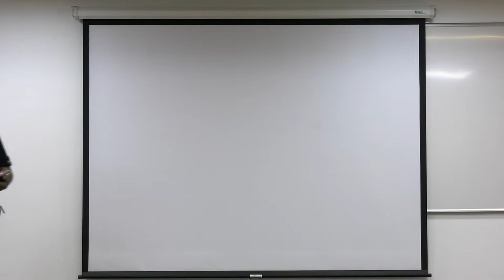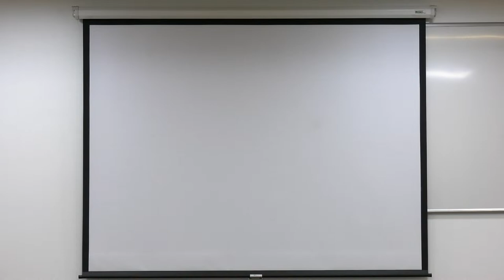kbs test link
kbs testing